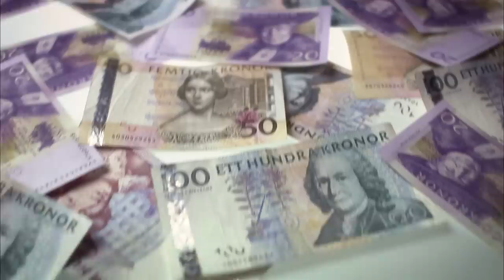How Powerful is Sweden? | NowThis World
Sweden is often pointed to as the ideal combination of capitalism and socialism. We took a look at Sweden's society, politics, and military to find out just how powerful Sweden really is.